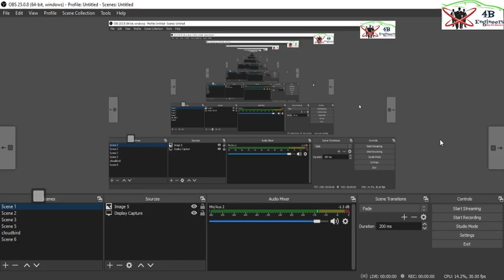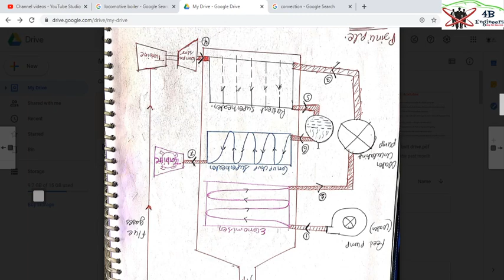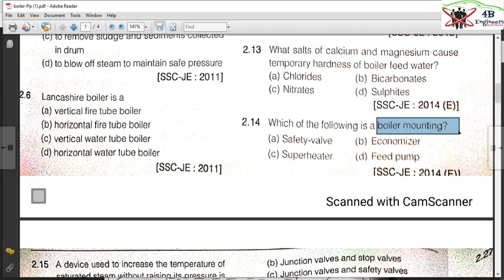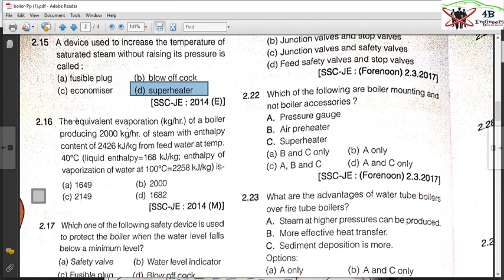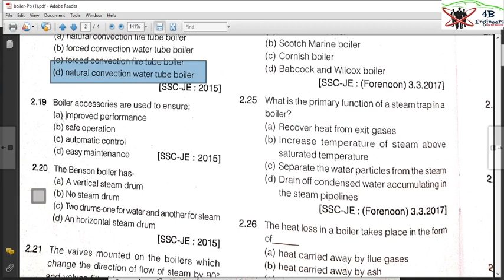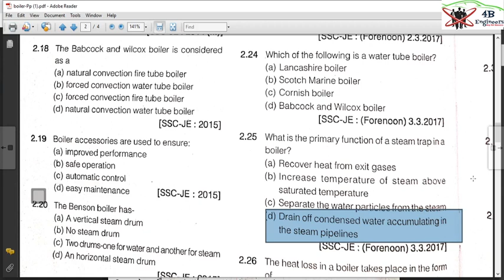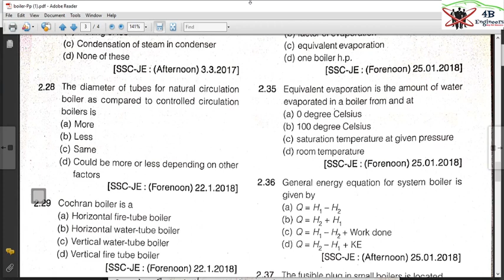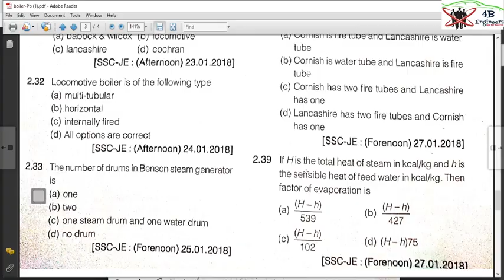Boiler previous year question || Chapter-1 || SSC-JE, RRB-JE || PPE